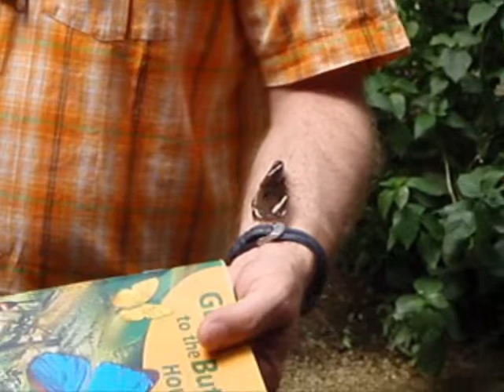BartButterfly02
Another butterfly on Barts arm at the butterfly garden in Honfleur, France
July 2010